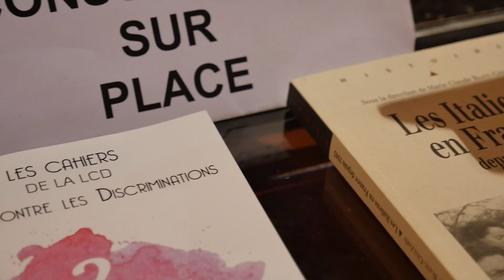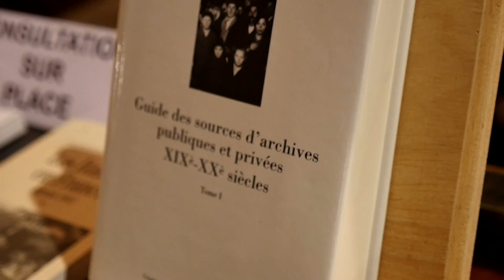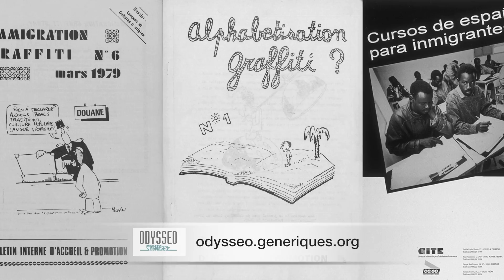Rencontre européenne: Histoire de l'accueil des étrangers en Europe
Génériques propose un mini-reportage autour de la rencontre européenne "Histoire de l'accueil des étrangers en Europe et revient sur les moments forts de la journée.

Avec les interviews de:

- Sarah Clément, déléguée générale de l'Association Génériques

- Kamel Jendoubi, président d'honneur du réseau euro-méditerranéen des droits de l'homme, ancien ministre (Tunisie)

- Catherine Baratti-Elbaz, Maire du 12e arrondissement de Paris

- Claudine Dussolier, vice-présidente de Génériques

- Zsofia Nagy, chercheure à l'Université Loránd Eötvös (Hongrie)

- Matthieu Tardis, chercheur au Centre migrations et citoyennetés de l'Institut français des relations internationales (IFRI)

- Marie Arlais et Raphaël Rialland, Collectif Etrange miroir, laboratoire de formes documentaires à Nantes.

Réalisation : Luca Grappi